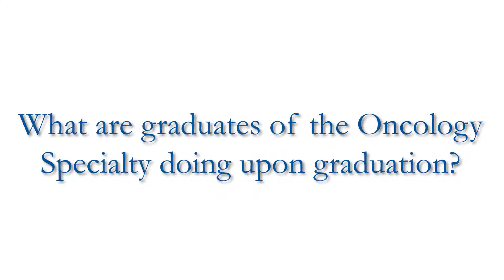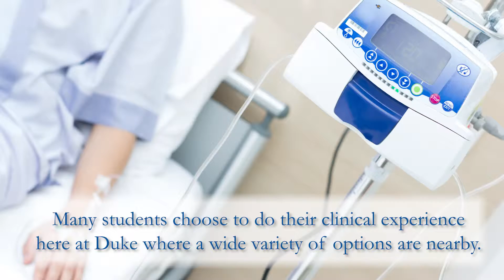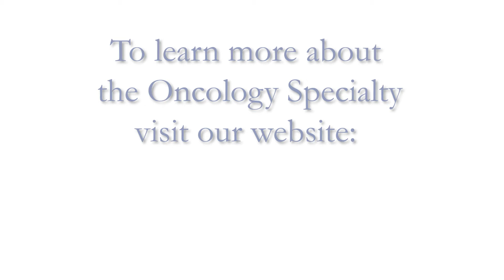Oncology Specialty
The Oncology Specialty offers students the opportunity to become expert clinicians in the care of individuals with cancer. The curriculum is based on the Oncology Nursing Society Scope and Standards for Advanced Practice in Oncology Nursing that incorporates the latest evidence-based knowledge in the field. Students will complete a synthesis as a final clinical experience under the mentorship of an expert clinician in an oncology specialty.